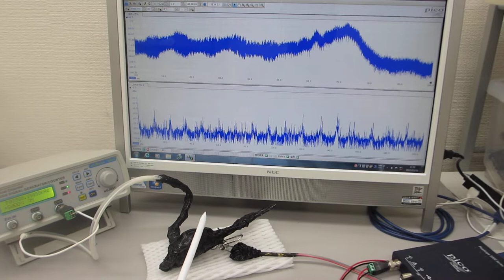超音波の非線形現象をコントロールする実験（超音波システム研究所）